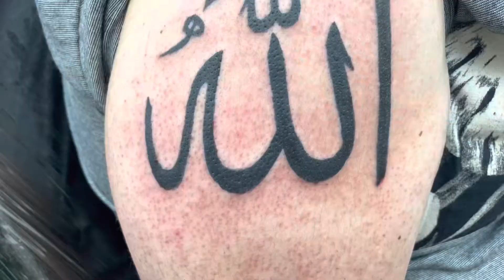Tatuando somente com uma 13m1